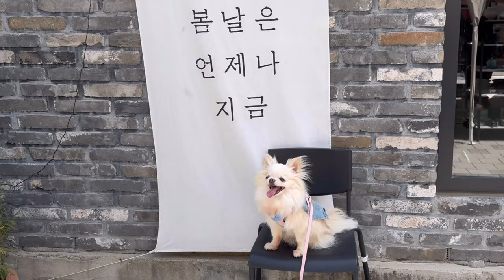2024 이천 도자기축제!!! 장모치와와들과 예쁜 그릇 구경하고 왔어요